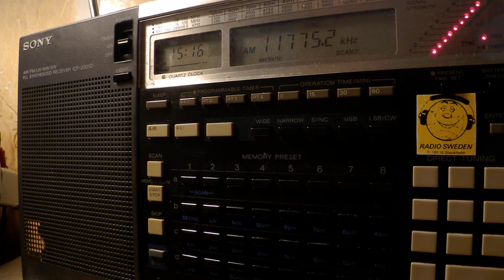13 10 2017 Radio Japan NHK World in Urdu to SoAs 1515 on 11775,1 Al Dhabayya